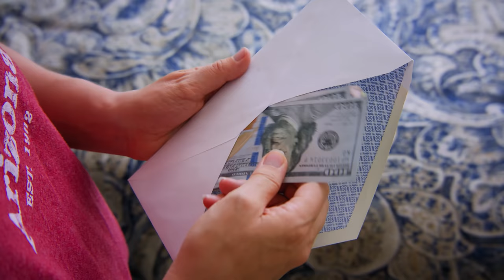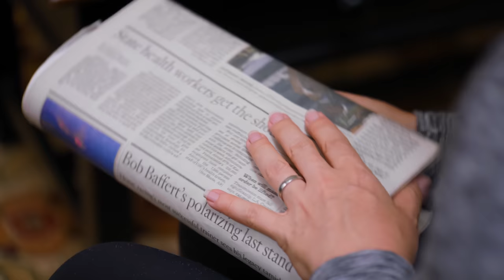Stepmom Accuses SON Of SELLING DRUGS, What Happens Is Shocking | Dhar Mann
⚑ MOBILE APP ⚑

CHAPTERS:
00:00   Stepmom Accuses SON Of SELLING DRUGS
14:20   Recommended Video To Watch Next

CREDITS:
Writer: Dhar Mann
Idea: Michelle Do and Dhar Mann
Director / Cinematographer: Mario Rodriguez
Editor: Joel Ray
Composer: Nicholas Jones
Senior Manager: Ruben Ortiz, Tony Corsini
Pre-Production Manager: Hope Mueller
Casting Associate: Daniel  Carrera, Lauren Parsons, Kevin Svec, Alisha Watson
Gaffer / Lead Production Assistant: Carlos Orellana
Production Assistant: Aaron Sierra, Travis Hatcher
Sound Mixer / Boom Operator: Brian Sly
BTS: Tyler Stanley
Security: Larry Davies

Actors:
Katherine Norland - Mom
James Troup - Dad
Devon Weetly - Kevin
Debi Kaye - Jody
Julie Ann Serrano - Roxanne
Ellie Santiago - Employee 1
Edmund Kwan  - Employee 2
 Emily Ellsworth - Employee 3
Hugo Mejia - Customer 1
Edward Stasik - Customer 3
Taninna Oukacine - Customer 4
Arash Saberan - Customer 5
Shoko Rice - Hostess
Theodore Mark Martínez - Boss
Eric Vega - Cook
Preston Beyer - Trevor
Samuel Parker - Student 1
Ashley Davidson - Student 2
Dexter Farren Haag - Student 3
Gigi Ganza - Student 4
Samuel Su - Student 5
Jayda Raymond - Student 6